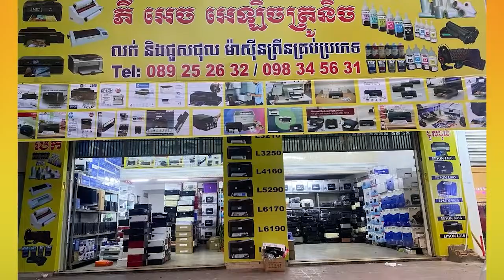មន្រ្តីយោធាសក្តិ៥ម្នាក់ ប្រើហិង្សាវា..យលើអ្នកកាសែតឱ្យបែ.កមុខ ដោយសារខឹ.ងចុះផ្សាយរឿ.ងរ.កស៊ីឈើ